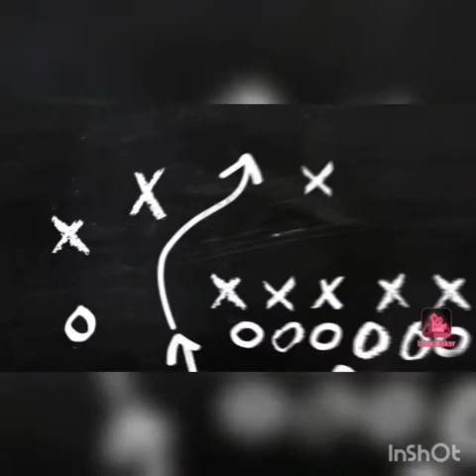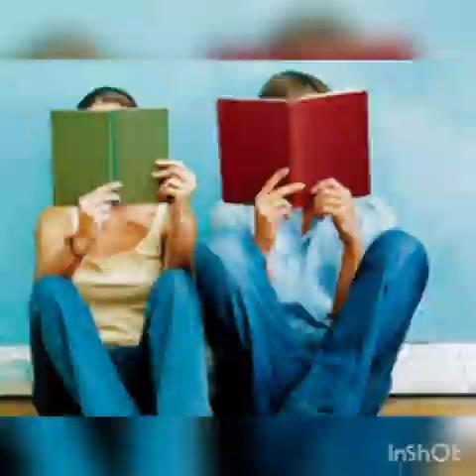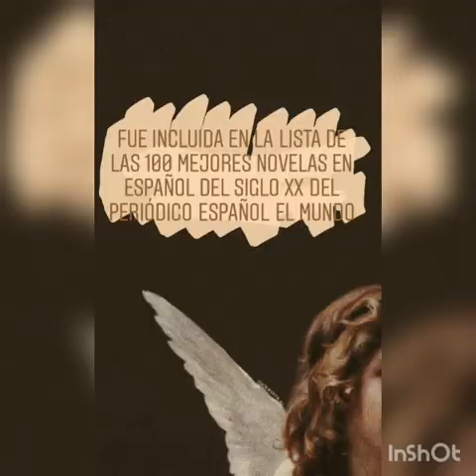Novela || Entre Visillos